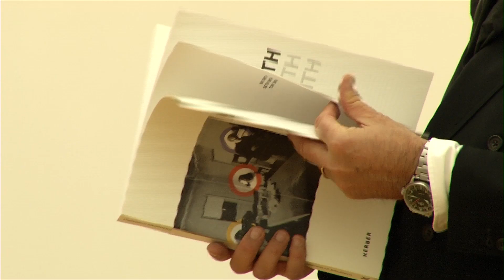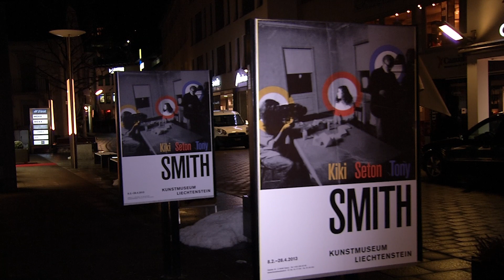Vernissage im Kunstmuseum Liechtenstein "Kiki, Seton & Tony Smith"